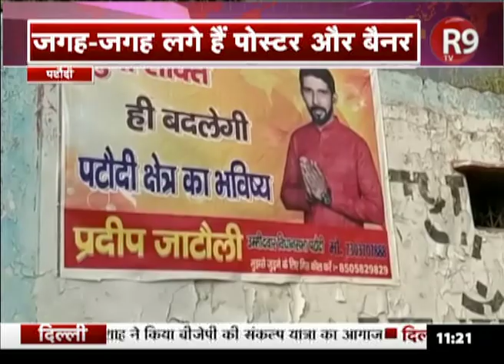GURUGRAM में प्रत्याशी प्रशासन के आदेश को दिखा रहे ठेंगा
पटौदी विधानसभा में खुलेआम आचार संहिता का उल्लंघन करने का मामला सामने आया है.. जिला निर्वाचन अधिकारी के आदेश के बावजूद पोस्टर और बैनर नहीं हटाए गए..